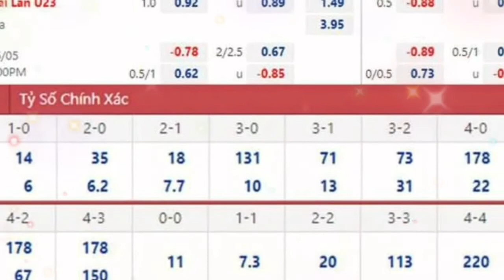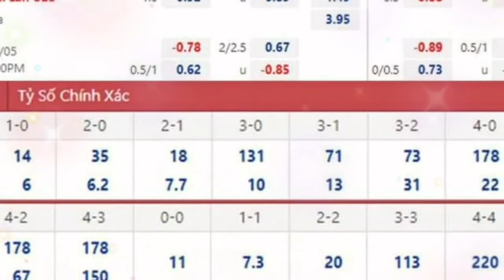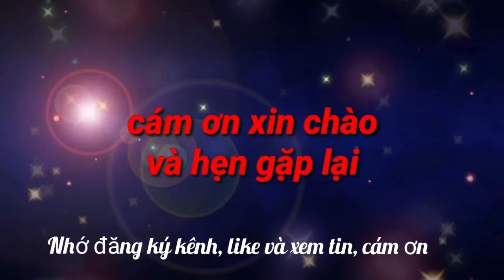Nhận định, soi kèo U23 Thái Lan vs U23 Malaysia, giải U23 châu Á 2022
Nhận định U23 Thái Lan vs U23 Malaysia, bảng C giải U23 châu Á 2022 (22h ngày 5/6). Dự đoán kết quả, soi kèo U23 U23 Thái Lan vs U23 Malaysia.